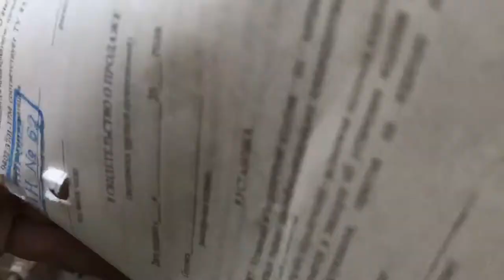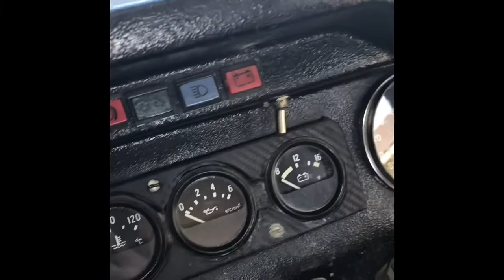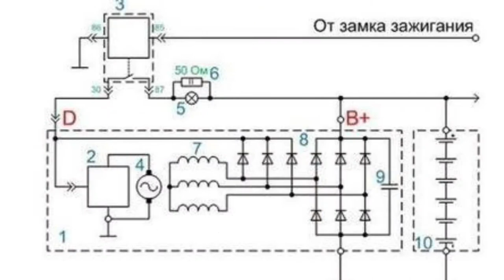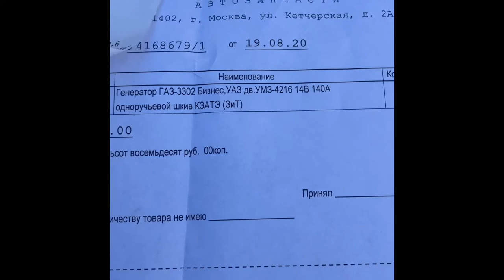Генератор на уаз 31514 140 А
Появилась возможность поставить по мощнее генератор.